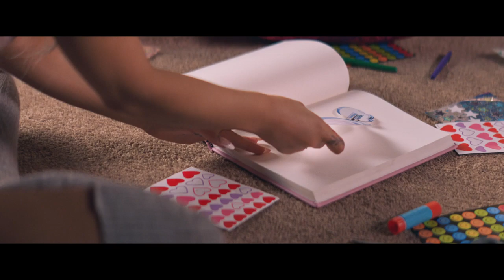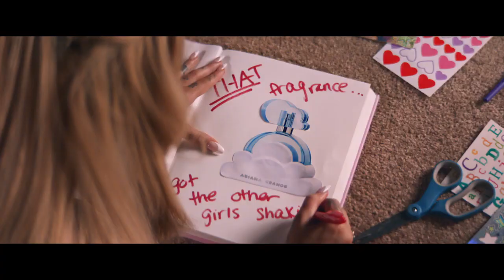Ariana Grande thank u, next the fragrance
Kanta
Thank U, Next
Artist
Ariana Grande
Album
NRJ 300% Hits 2019